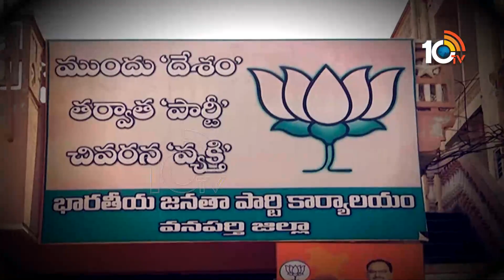వనపర్తి రేసుగుర్రాలు | Clear Cut Analysis on Wanaparthy Politics | Race Gurralu Promo | 10tv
10TV is one of the Largest Content producing Telugu News Channel in Telugu States. Its one of the leaders in the production and broadcasting of un-biased and comprehensive news.
10TV offers round the clock coverage of latest breaking news and unique mix of news bulletins, current affairs and Entertainment programmes.
10TV Youtube Channel offers Latest News from Telugu States, Politics, Entertainment, Health, Sports Lifestyle, Devotional, National News, International News and lot more.!

హాయ్,
10టీవీ యూట్యూబ్ చానల్‌కి స్వాగతం. 10టీవీలో ప్రసారమయ్యే కథనాలతో పాటు ఆసక్తికరమైన మరెన్నో అంశాలను 10టీవీ యూట్యూబ్ చానల్లో మీకు అందిస్తాం. మా వీడియోలలో మీకు నచ్చిన వాటిని మాకు తెలియజేయండి. అలాంటి మరిన్ని కథనాలను మీకు అందించేందుకు ప్రయత్నిస్తాం. నచ్చిన వీడియోలను మరింత మందికి షేర్ చేయండి. చానల్‌ను సబ్‌స్క్రైబ్ చేయడం మరిచిపోకండి. ధన్యవాదములు.!